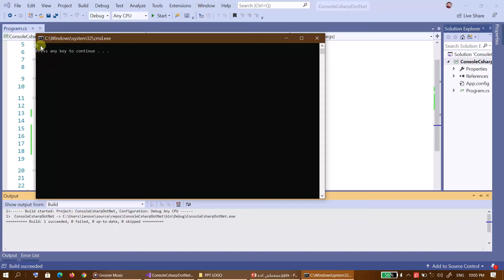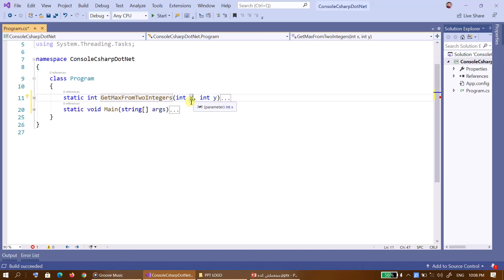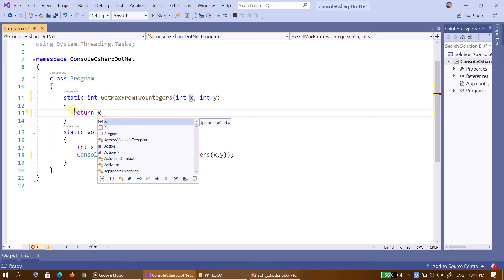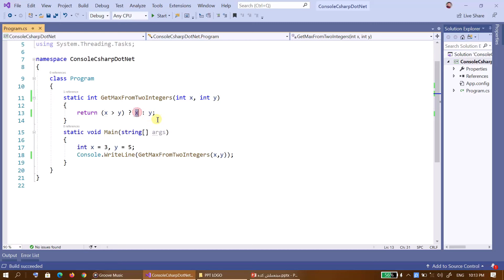01 - Clean Code | There is always better | دايما في افضل